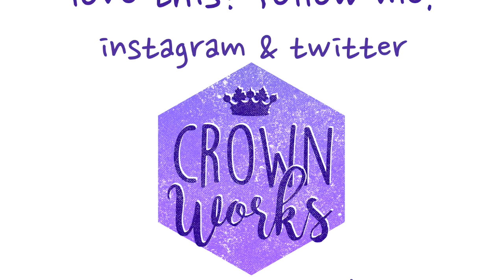CrownWorks: Earned Worth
My education as an educator taught me to earn (read: PROVE) my worth. Here I discuss the slippery slope of chasing perfection addiction and validation and how it blocks the full giving and recieiving of your (and others!) gifts.